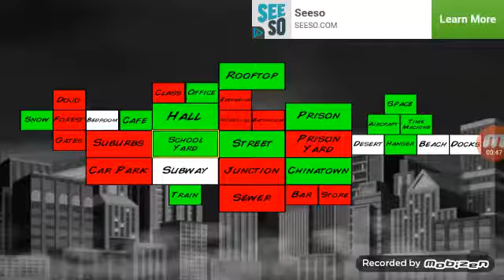Godspeeds life story super city